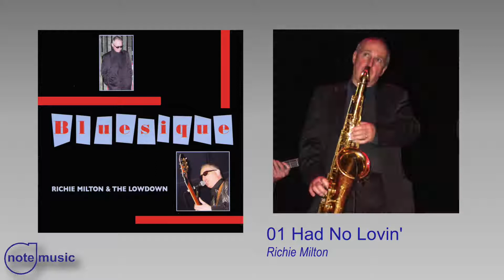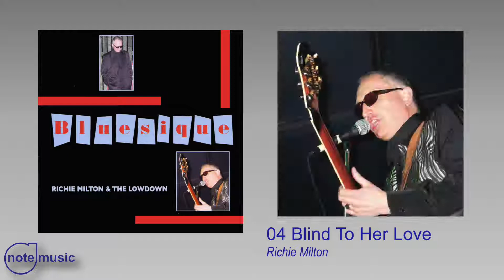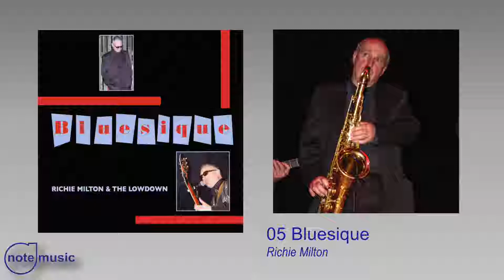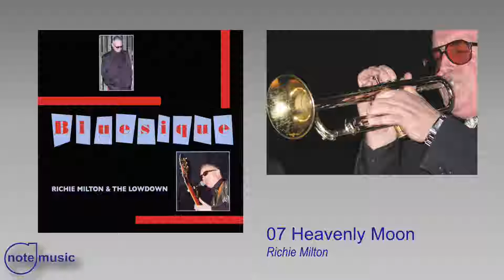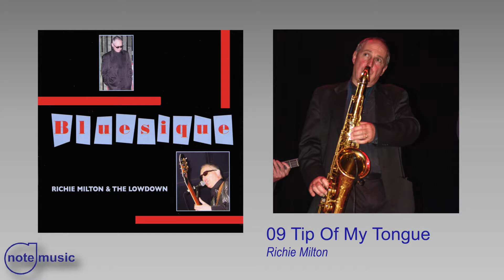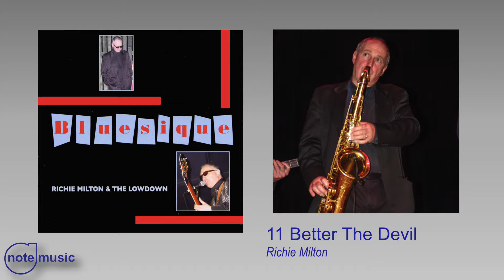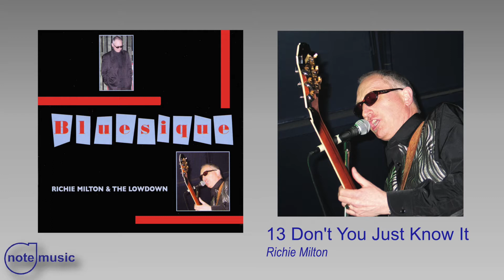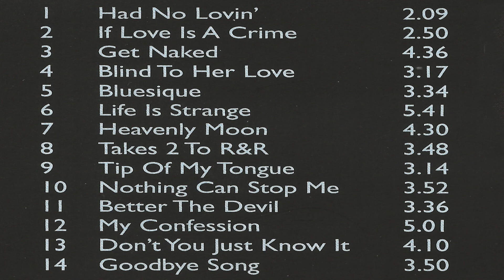Bluesique - Richie Milton CD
BLUESIQUE
01 Had No Lovin
02 If Love Is A Crime
03 Get Naked
04 Blind To Her Love
05 Bluesique
06 Life Is Strange
07 Heavenly Moon
08 Takes 2 to R&R
09 Tip Of My Tongue
10 Nothing Can Stop Me
11 Better The Devil
12 My Confession
13 Don't You Just Know It
14 Goodbye Song
All songs written by Richie Milton
but Track 3 - Milton / Harewood
and Track 13 - Smith / Vincent
Band:
Richie Milton - Vocals/ Guitar
Linda Hall - Vocals all except 1 & 10
Steve King - Saxes - Keys on 2, 4, 5, 7, 8, 9, 11 &12
Dick Hanson - Trumpet
Phil Lucas - Bass
Dave Lennox - Organ 1,3 , 6, 10, 13, & 14
Paul Atkinson - Drums
Tracks 1,3. 6, 10, 13 &14
Recorded & Mixed by Joe Leach
at The Cowshed
Tracks 2, 4, 5, 7, 8, 9,  11 & 12
Recorded & Mixed By Steve King
At Woodstock Studios
All songs copyright controlled
note-records
NCD 1006 2
C & P 2004